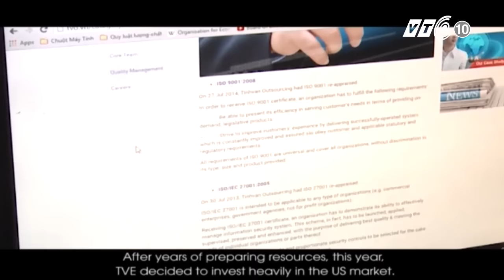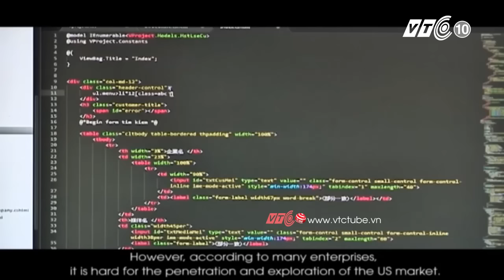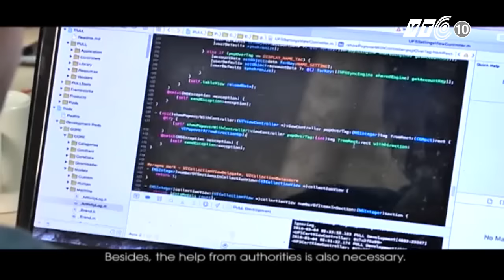Doanh nghiệp phần mềm Việt chinh phục thị trường Mỹ | VTC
VTC | Các doanh nghiệp CNTT Việt Nam đang vươn ra thị trường nước ngoài rất mạnh mẽ cả về quy mô hiện diện và tốc độ tăng trưởng.